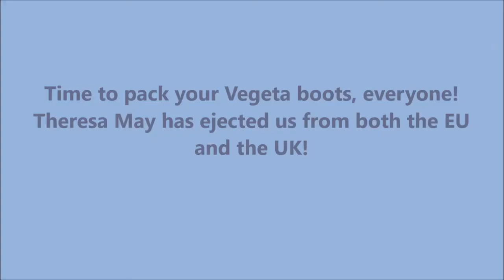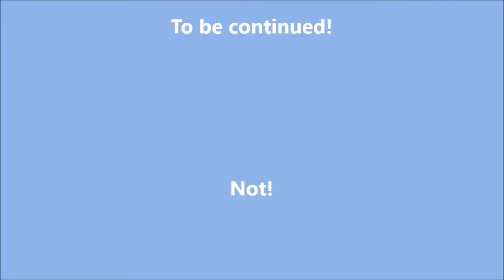Theresa May ejects us all